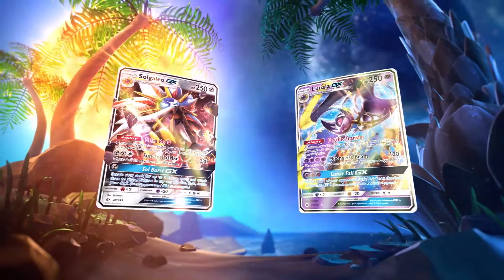Pokémon Sun & Moon til NINTENDO 3DS SE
Gör dig redo för en ny Pokémon-epok med Pokémon Sun!
Pokémon Sun-historien utspelar sig på de tropiska Alola-öarna där mystiska varelser som kallas Ultra Beasts sägs finnas och hota freden. Nu är det upp till dig att ge dig av på en spännande resa och möta olika utmaningar som kommer att göra dig till den bästa Pokémontränaren av alla!
I Pokémon Sun kommer du att möta nya Pokémon, inklusive den mäktiga legendariska Pokémon Solgaleo som har historiens lösning. Kasta dig in i ett actionspäckat spelupplägg och fånga så många Pokémon som du bara kan, byt dem och kämpa mot andra tränare. I Pokémon Sun kan du utforska massor av grymma funktioner, som premiären av uppgraderade Z-moves som en tränare bara kan använda en gång under en strid tillsammans med Megautvecklingens återkomst. Pokémon Refresh gör att du kan ta hand om skadade Pokémon och Poké Ride gör att du kan komma till platser som verkar omöjliga att nå. Allt detta och mycket mer låter dig utforska ett spektakulärt spelupplägg!
Pokémon Sun är kompatibelt med onlineappen Pokémon Bank